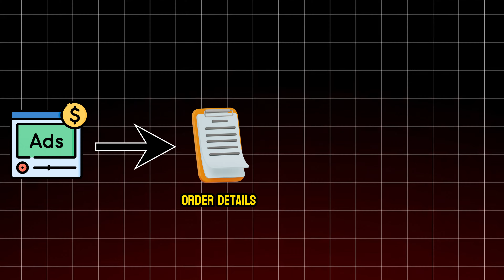Dropshipping Vs White label (Don't start before watching this)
Dropshipping vs White label/ What is the difference between dropshipping and white label?
Confused by Dropshipping & White Label?  This video unveils EVERYTHING!   Learn what they are, the key differences (Dropshipping vs White Label), how to start BOTH models, and if they're profitable.  Plus, unlock a FREE dropshipping course for beginners!   Your ecommerce journey starts here! ➡️

HHC Dropshipping